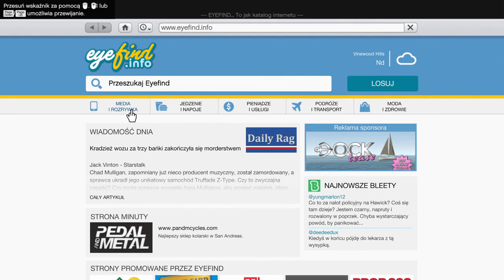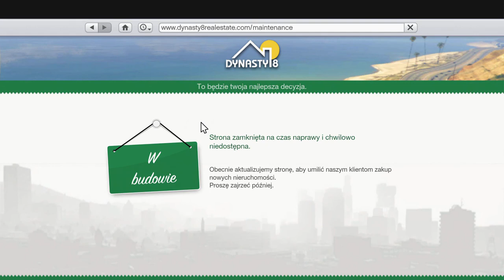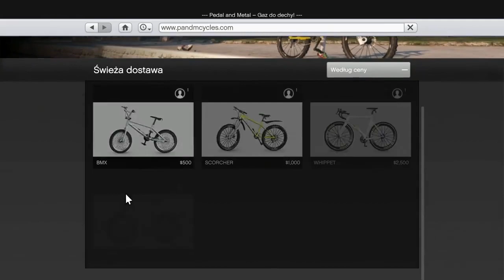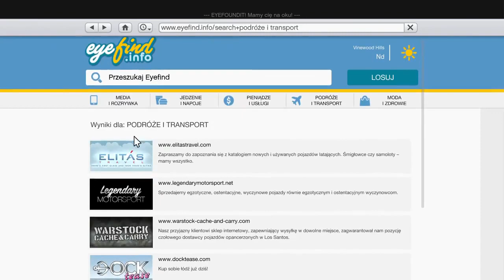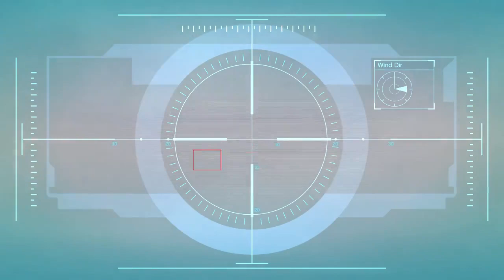Grand Theft Auto V |#34| Vinewood Hills, strzelamy do samolota ^^